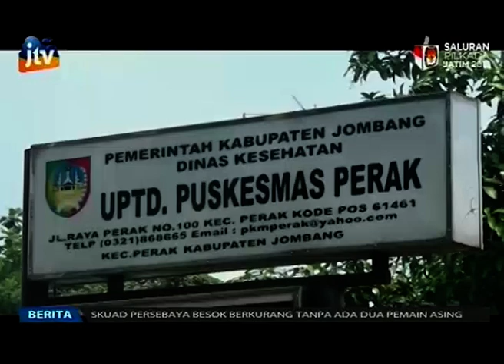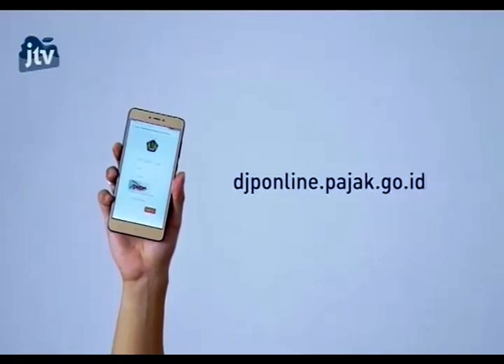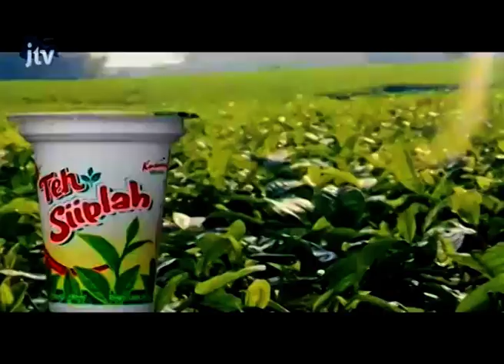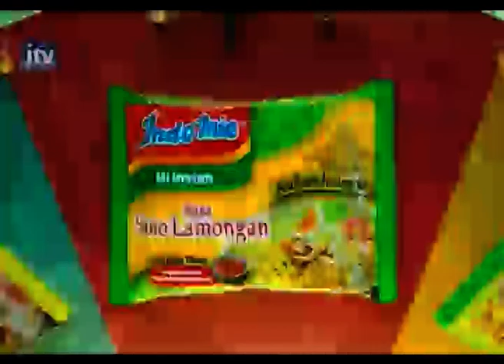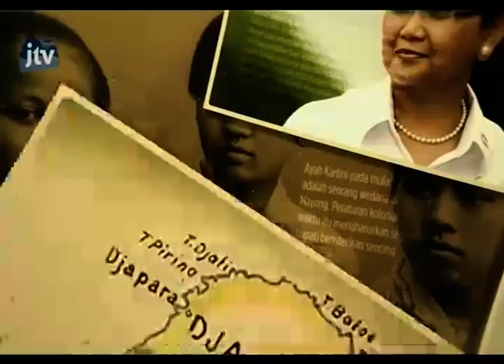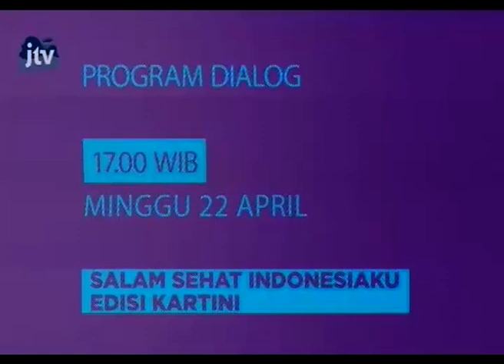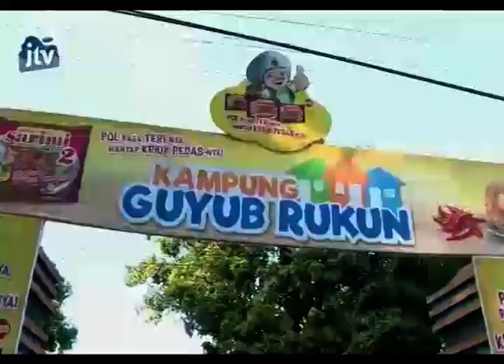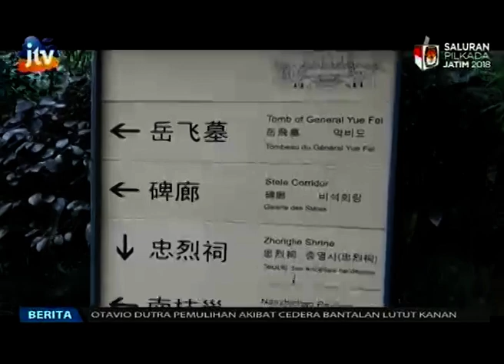Pojok Kampung Episode 21 APRL 2018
Kumpulan Berita - Berita Jawa Timur